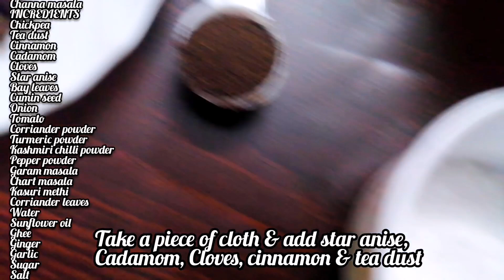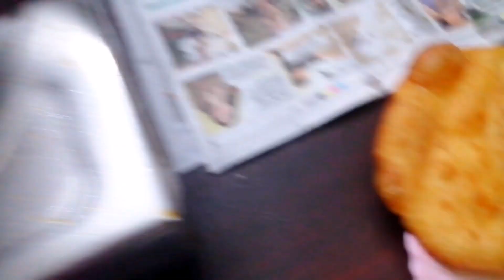ചന്ന ബട്ടുര... CHANNA BHATURA....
BHATURA
INGREDIENTS
1.MAIDA(ALL PURPOSE FLOUR-2 CUP
2.SEMOLINA-1/4 CUP
3.CURD-3/4 CUP
4.SUGAR-2 TSP
5.BAKING SODA-1/2 TSP
6.SUNFLOWER OIL-2 TBSP
7.LUKE WARM WATER OR MILK-1/2 CUP
8.SALT
9.SUNFLOWER OI-L FOR FRYING
METHOD:MIX ALL INGREDIENTS AND MAKE A SMOOTH STICKY DOUGH.APPLAY OIL AND KEEP FOR 2 TO 3 HRS.THEN MAKE BALLS AND ROLL USING A ROLLING PIN,USE OIL IF REQUIRE.HEAT OIL IN A PAN FRY AND DEEP FRY EACH BHATURAS.
CHANNA MASALA
INGREDIENTS
1.CHICK PEA-1/4 KG
2.ONION-3
3.GREEN CHILLI-4
4.GINGER-1 PIECE
5.GARLIC-4 TO 5 CLOVES
6.CUMIN SEED-1/4 TSP
7.BAY LEAF-2
8.CINNAMON-4 STICKS
9.CARDAMOM-4
10.CLOVES-4
11.STAR ANISE-4 PIECES
12.TEA DUST-1/2 TSP
13.TURMERIC POWDER-1/2 TSP
14.CORIANDER POWDER-2 TSP
15.KASHMIRI CHILLI POWDER-2 TSP
16.PEPPER POWDER-1 1/2 TSP
17.GARAM MASALA-1/2 TSP
18.CHAAT MASALA-1/2 TSP
19.KASURI METHI-2 TSP
20.TOMATO-3
21.CORIANDER LEAVES-1/2 CUP
22.SUGAR-1 1/2 TSP
23.SALT
24 GHEE-1 TSP
25.SUNFLOWER OIL-4,5 TBSP
26.WATER
METHOD:SOCK CHICK PEA FOR 8 HRS.TAKE A PRESSURE COOKER,ADD CHICKPEA.TAKE A CLEAN PIECE OF CLOTH ADD 1/2 TSP TEA DUST,2 CLOVES,2 CINNAMON STICKS,2 CARDAMOM,2 PIECES OF STAR AINSE,TIE IT AND PUT IN THE PRESSURE COOKER,ADD SALT AND ONE BAY LEAF,ADD REQUIRED AMOUNT OF WATER AND COOK TILL CHICK PEA COOK.REMOVE MASALA KIT AND BAY LEAF.HEAT A PAN ADD OIL AND GHEE.ADD CUMIN SEED,2 CINNAMON STICKS,2 CARDAMOM,2 STAR ANISE,2 CLOVES AND BAY LEAF.THEN ADD SLICED GREEN CHILLI,CRUSHED GARLIC AND GINGER,CHOPPED ONION AND SALT. SAUTE TILL GOLDEN BROWN.ADD  TURMERIC POWDER,KASHMIRI  CHILLI POWDER,CORIANDER POWDER,GARAM MASALA, AND PEPPER POWDER.SAUTE WELL.THEN ADD TOMATO PURIE.SAUTE WELL TILL OIL SEPARATE. ADD CHAAT MASALA .ADD COOKED CHICK PEA.AND ONE TSP OF SUGAR.CLOSE THE LID AND COOK FOR 5 MNTS IN HIGH FLAME.STIR WELL AND COOK FOR ANOTHER 5 MINTS TILL THE GRAVY THICK. ADD KASURI METHI.ADD SALT AND SUGAR IF REQUIRED. FINALLY ADD CHOPPED CORIANDER LEAVES.SERVE IT HOT.